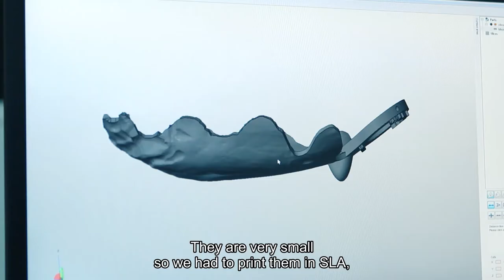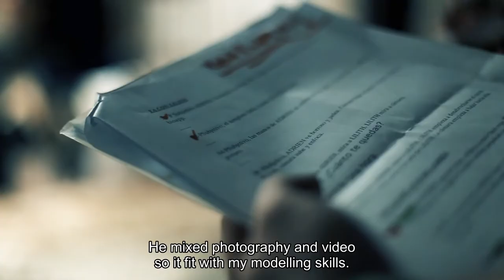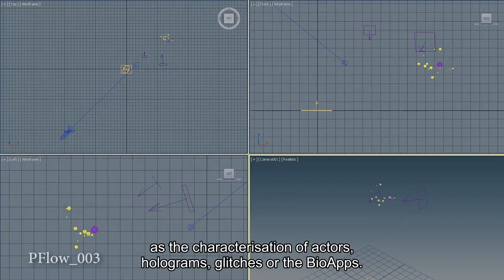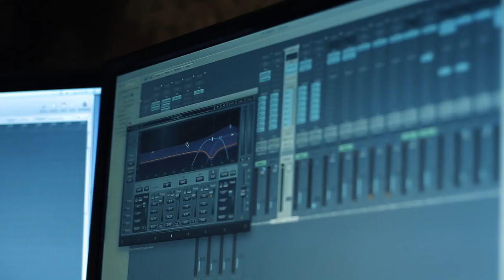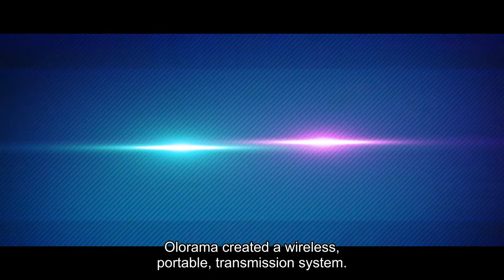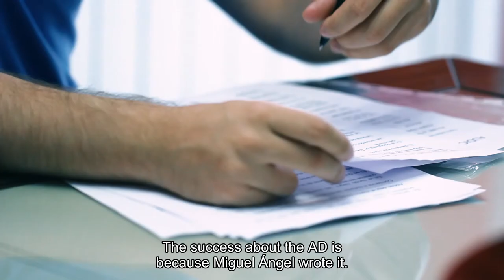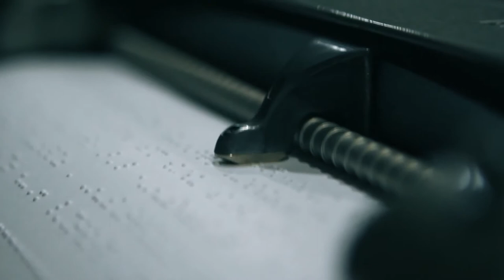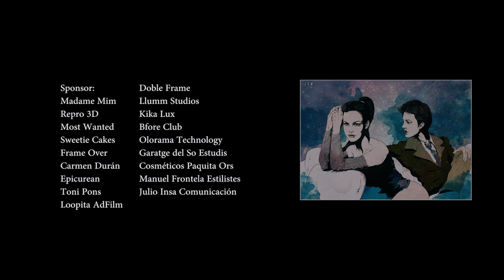Making XMILE – Part 1: How to create an accessible and multisensory film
XMILE is the first European project designed to be smelled during its screenings.
The addition of scents to XMILE was the spark that ignited the project in becoming accessible for the visual and hearing impaired, thus developing an audiovisual global design meant to greet our five senses.
A unique, pioneer project that opens new ways of understanding accessibility in art, culture and cinema.

This documentary features XMILE's whole creative process. The film started with its preproduction in 2013 and finished with its premiere last December 2016.

For more information on audiovisual accessibility and cultural inclusion, please

A documentary by Miguel Ángel Font Bisier.